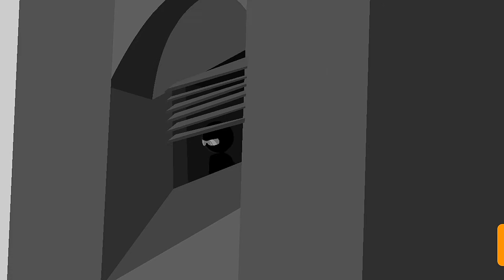Sift heads reborn chapter 2 part 1 gameplay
Title:-Sift heads reborn

Hello friends